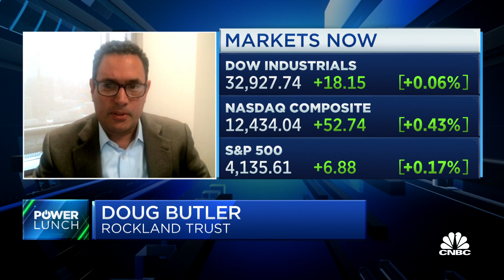I think inflation has peaked, says Rockland Trust's Doug Butler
Doug Butler, Rockland Trust portfolio manager, joins ‘Power Lunch’ to discuss what should be expected from Fed Chair Jerome Powell's speech at the Fed’s annual symposium in Jackson Hole, Wyoming, this Friday.